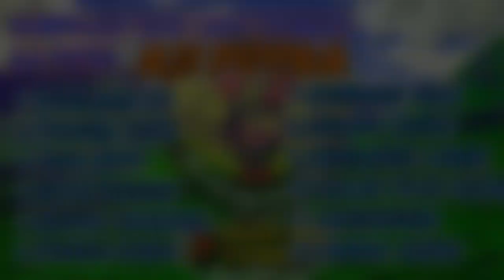KUMPULAN LAGU LAGU AJI PUTRA TERBARU EDISI AKHIR TAHUN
KUMPULAN LAGU LAGU AJI PUTRA

selamat menyaksikan

terima kasih